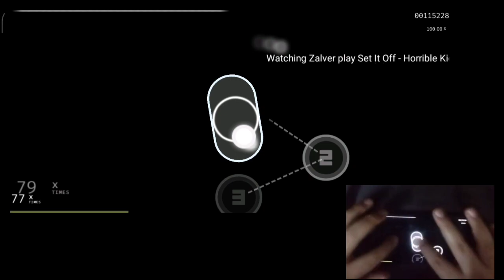Osu!Droid Liveplay / 8.8⭐ on Horrible Kids [Cataclysm] +HRHDDT 100% 1st SS FC!!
1st SS i'm happy :D

Map 🌃

Skin 🌃